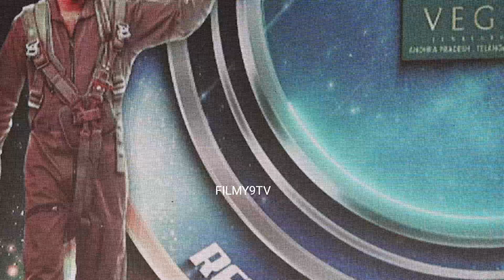అందమైన మాటలతో అదరగొట్టింది Actress Sneha Super speech | Vijay Thalapathy | GOAT Movie